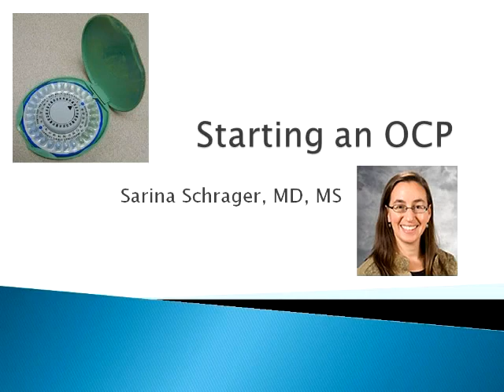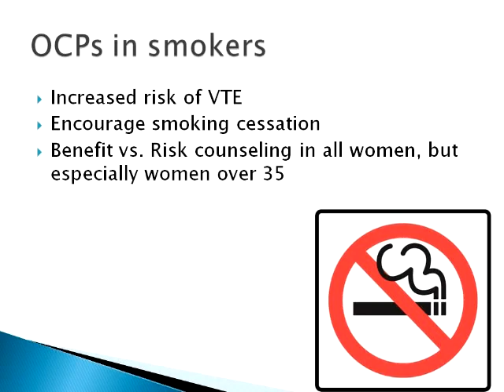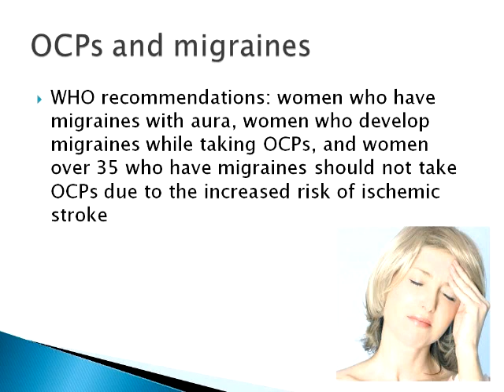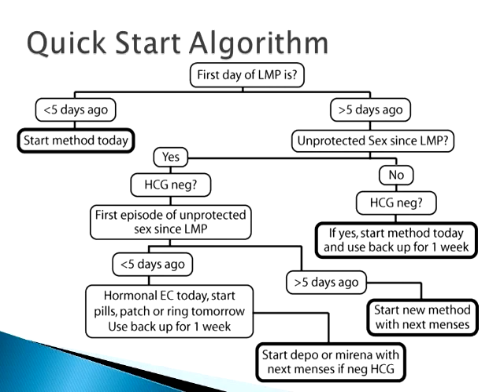Starting an OCP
Dr. Sarina Schrager discusses oral contraceptive pill use.